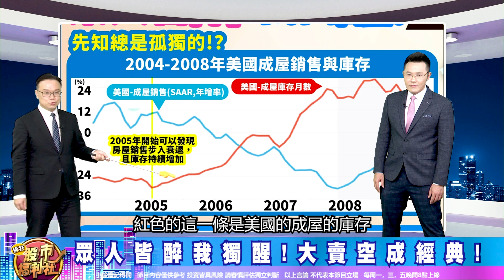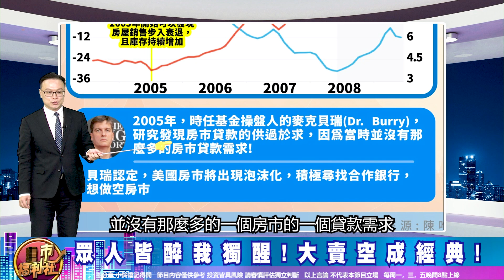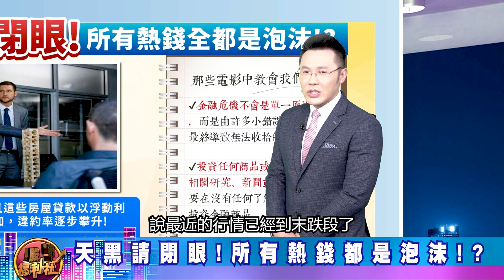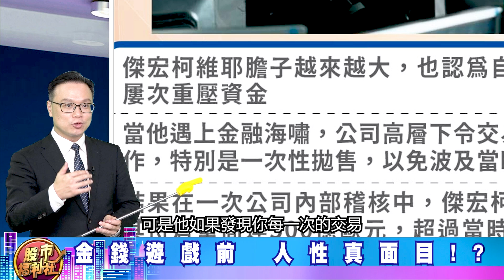【投資必修課】那些年我們看的電影 財經電影教我的事! 大賣空.巴黎交易員.奪命金你看過嗎? 2022.10.5錄製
歡迎加入福利社的LINE、TELEGRAM與FACEBOOK♥
★瘋狂股市福利社☆Facebook★
★瘋狂股市福利社☆TELEGRAM★
主持—郭哲榮、黃惠君Luna
來賓—陳唯泰、林建宏(摩爾投顧)、林鈺凱(摩爾投顧)

節目內容：
★ 福利社A好康！
☆ 就在眾人派對狂歡時!金融海嘯突襲來!?
☆ 眾人皆醉我獨醒!大賣空成經典!
☆ 天黑請閉眼!所有熱錢都是泡沫!?
☆ 金錢遊戲前 人性真面目!?
☆ 沒有永遠贏家!只有不願面對現實的輸家!
☆ 只要碰到錢!人性都是黑暗的!?